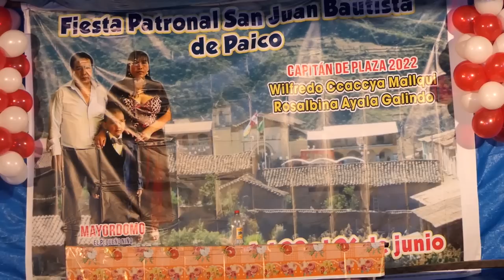CAPITANIA / PAICO SUCRE AYACUCHO / ANTICIPA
Presentamos un extracto de la anticipa del Capitan de Plaza en la fiesta patronal de San Juan Bautista 2022, gracias a la familia: CCACCYA - AYALA